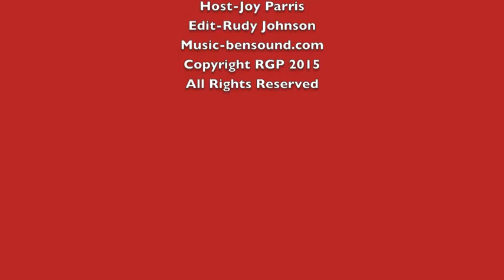Lord Montagu -Trailer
documentary feature by Luke Korem

The fascinating inside story of one of Britain’s most controversial and iconic aristocrats of the twentieth century – LordEdward Montagu of Beaulieu.

As the youngest member in parliament and sole heir to his family's 7,000-acre English estate, Lord Edward Montagu's life was rich and privileged. However, in 1954, Edward Montagu, then aged 25, became England's most infamous aristocrat when he was arrested for homosexual offenses and became the focus of a landmark trial known as “The Montagu Case.” His guilty verdict sent off shock waves and became the catalyst to overturn a centuries old law, but Montagu’s once pristine reputation and career were all but ruined. After serving a year in prison, Montagu rose back into the spotlight when he boldly transformed his private estate and family home into a public tourist attraction. He created spectacles at his home, most notably Britain's first motor museum, and thus invented a new form of tourism known as “the stately home business.” His showmanship and success inspired a new breed of aristocrats to open their doors and transformed Edward Montagu into a prominent and esteemed national figure.